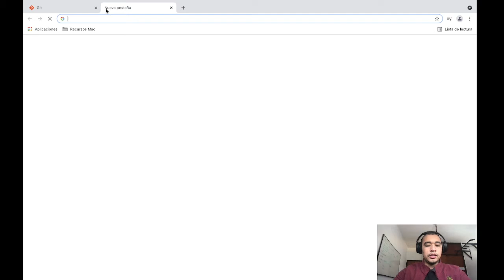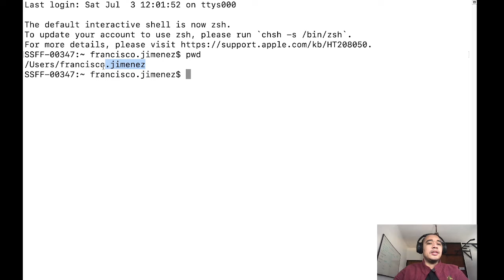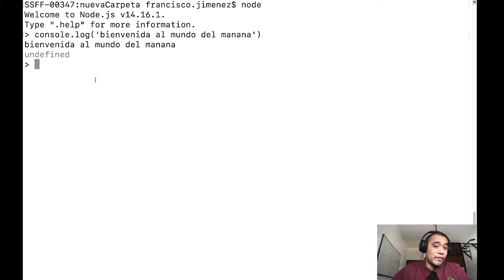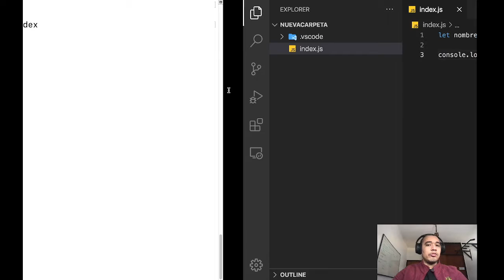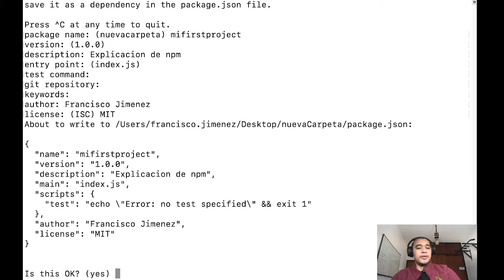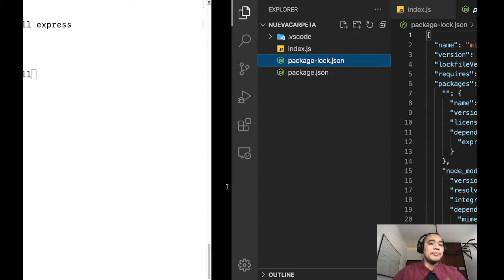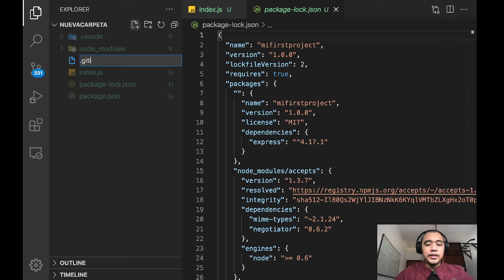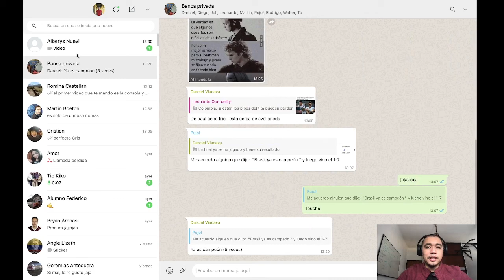01-Introduccion practica Node y la Terminal para Rommi